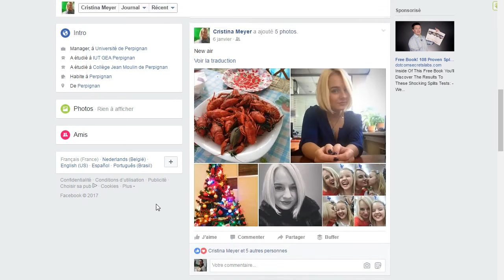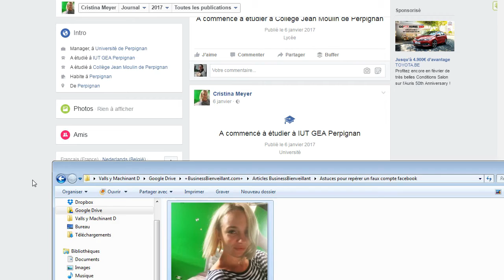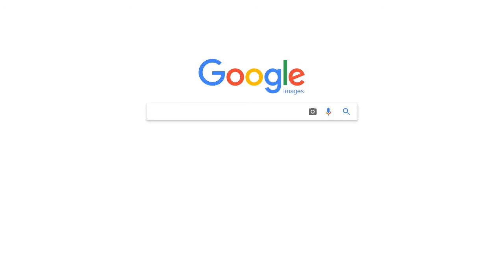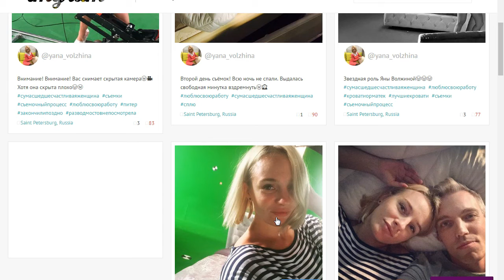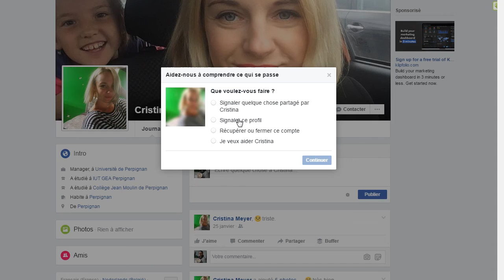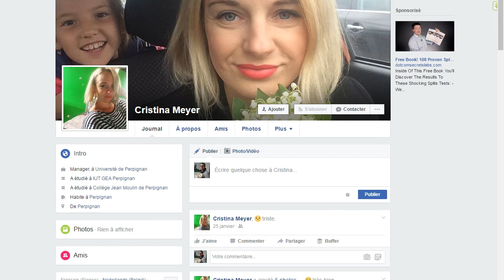Repérer et bloquer un faux compte Facebook pour éviter le piratage d'information